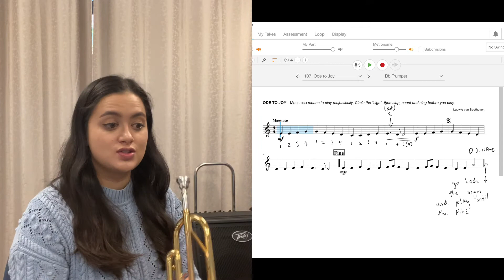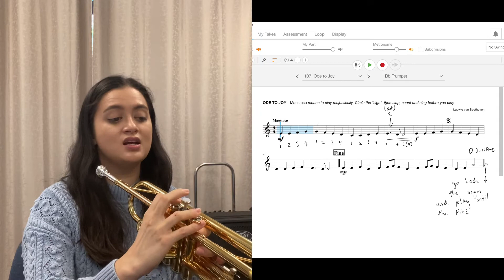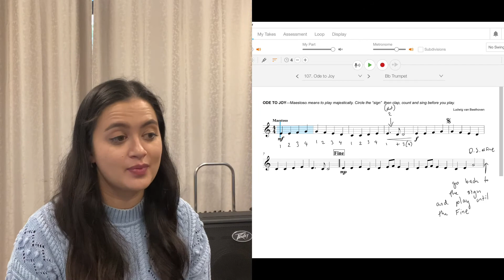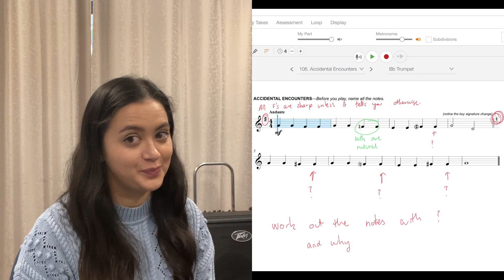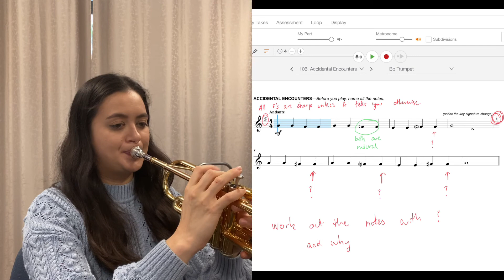BPSS Trumpet Level 2 Mixed Term 2 Week 2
Book Used - Sound Innovations